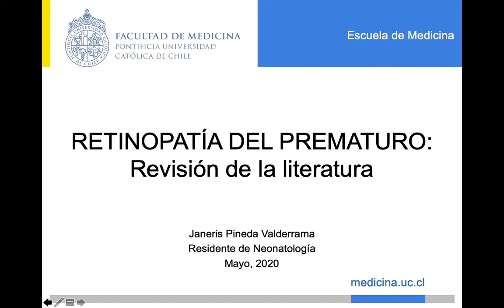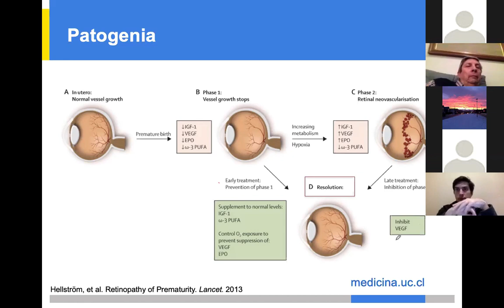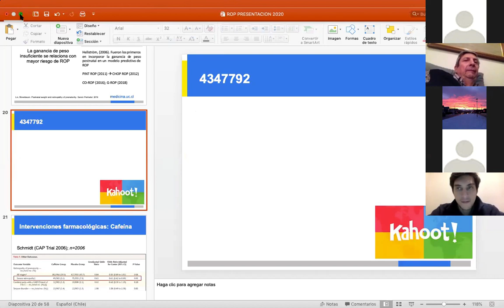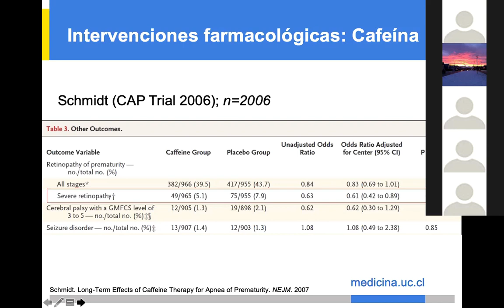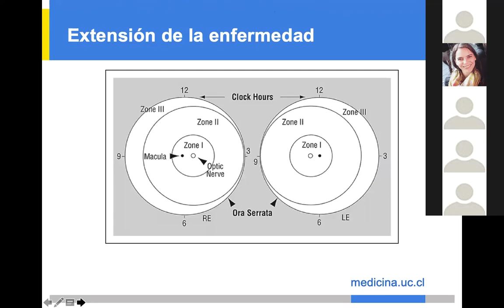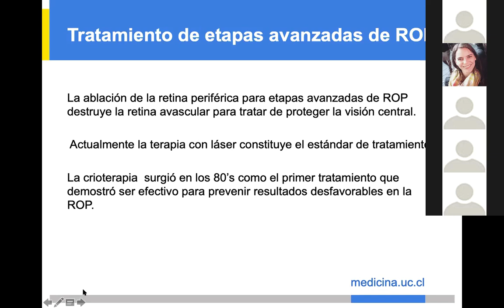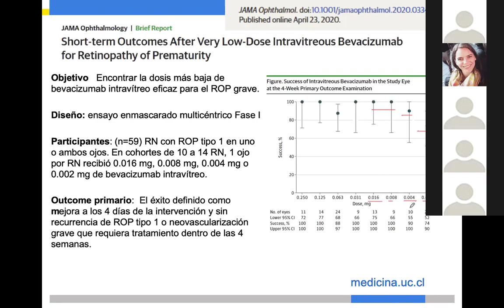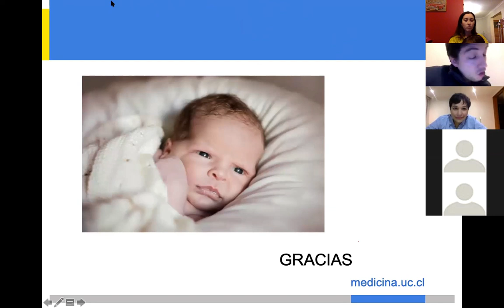Retinopatía del Prematuro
Reunión mensual de becados a cargo de la Dra. Janeris Pineda y con la participación del Dr. José San Martín, oftalmólogo de la Red de Salud UC-Christus.